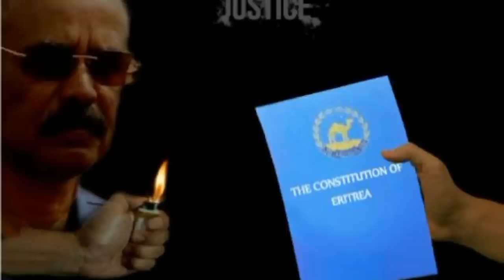Mestyat Betna | ሕጊ!